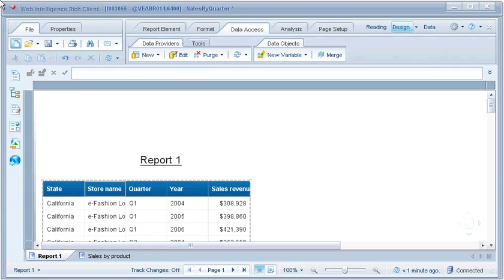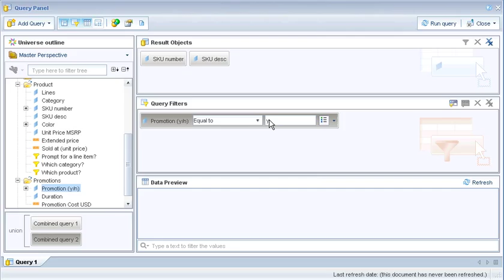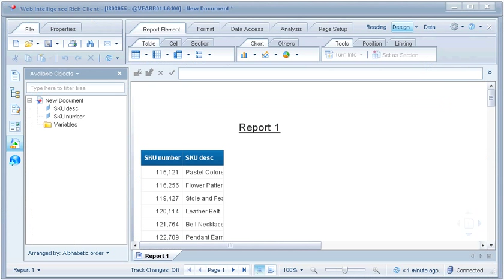Combine multiple queries: SAP BusinessObjects Web Intelligence 4.0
In this video, we will combine multiple queries in a Web Intelligence document to return all the data from one query, minus any data that matches the other query.

to view our full catalog of interactive SAP BusinessObjects BI Suite tutorials.